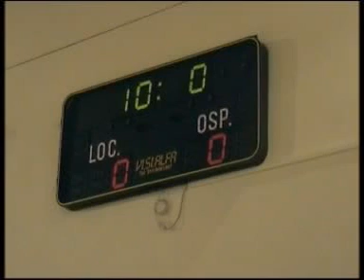Paio -The Specialist-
Contributo al mio socio che ha potuto mettere in mostra tutto il suo talento in una serata di inizio campionato un pò sfortunata(infortunio) ma vincente(Cus Torino 55 - 59 Basket Bosto Varese. L'Audio è essenziale mi raccomando...